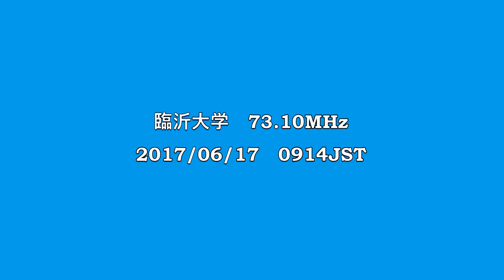臨沂大学 73.10MHz 2017/06/17 0914JST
AR5000＋CLP-5130-1

山東省臨沂市